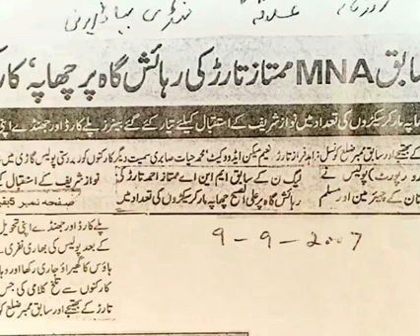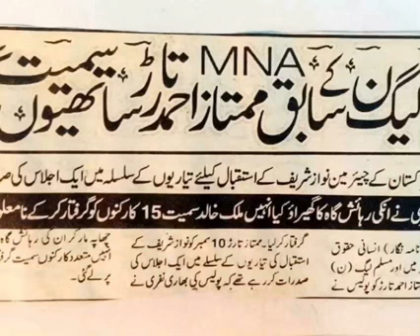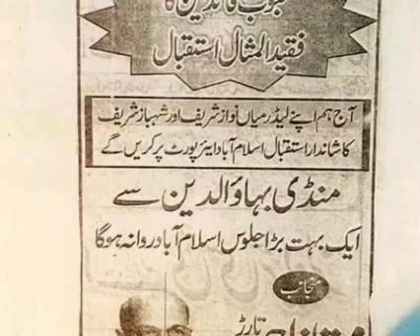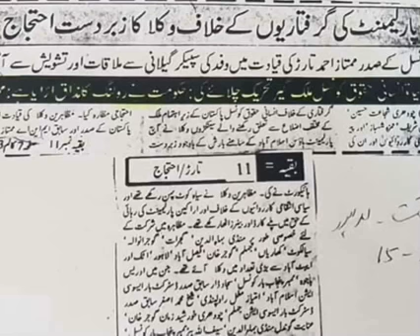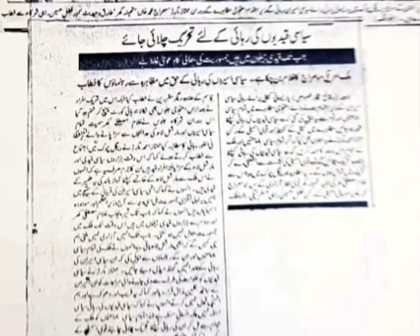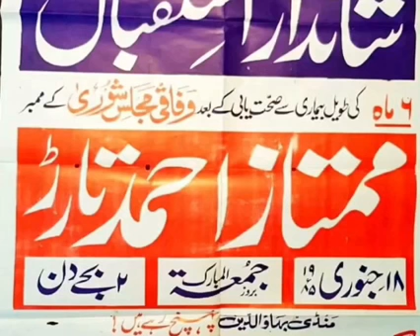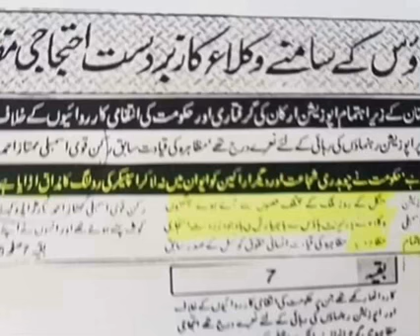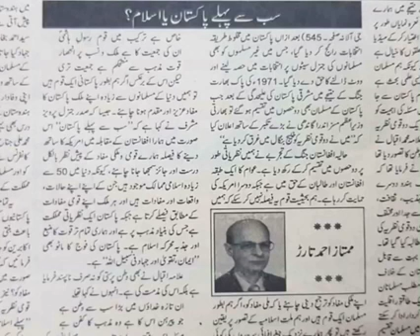Mumtaz Ahmad Tarar NA 85 Mandi bahuddin.